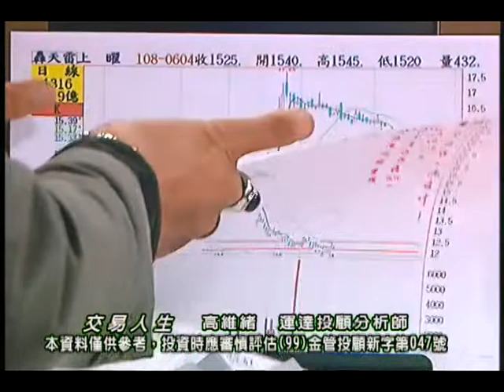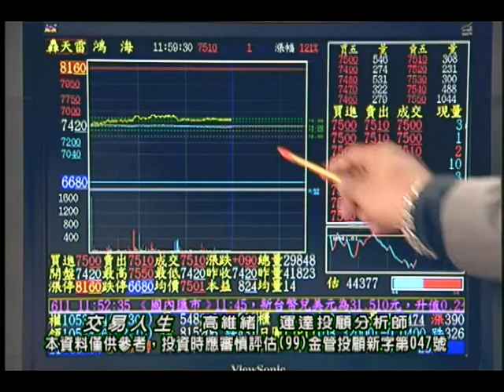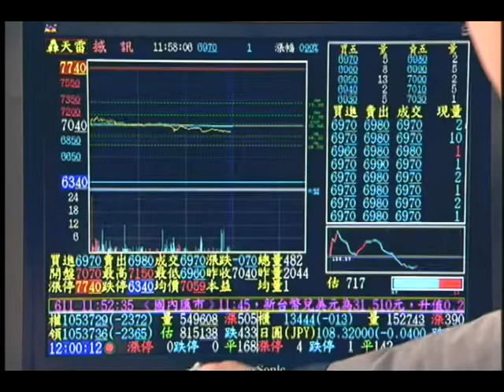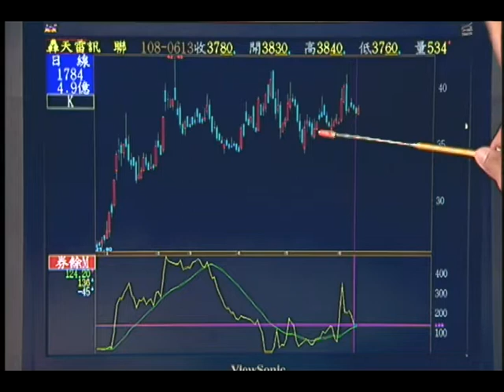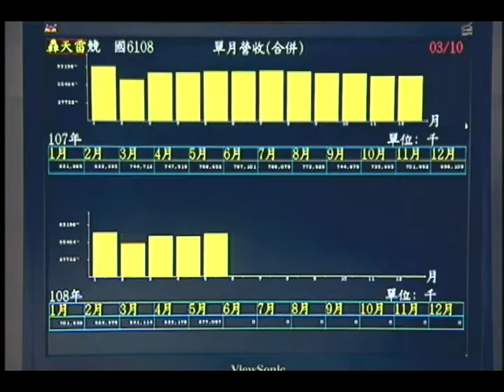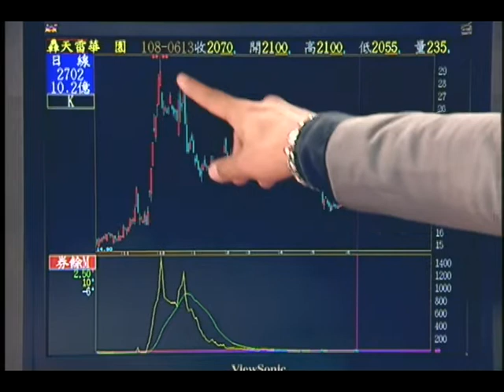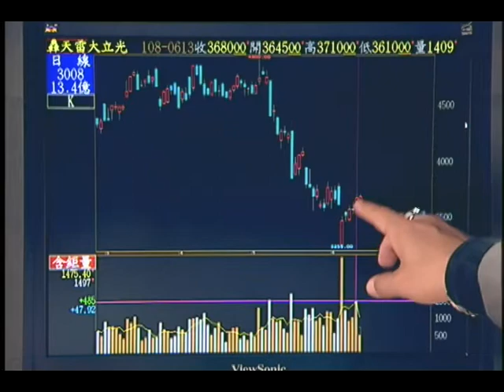20190614 高維緒 交易人生